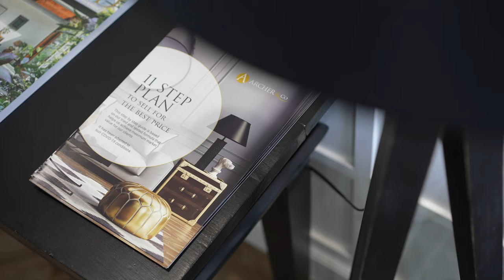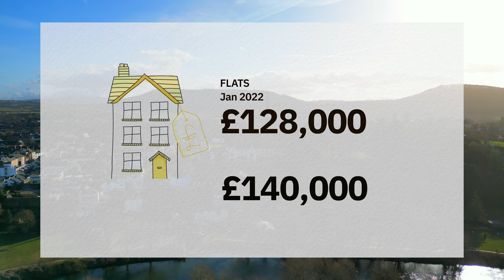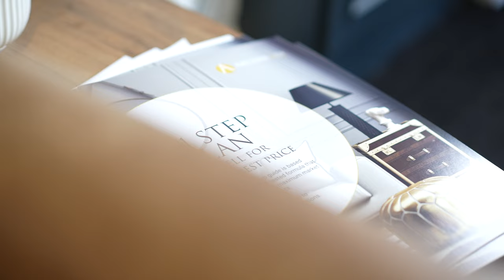Winter market update 2023 | Archer & Co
Winter Market Update 2023 for Ross-On-Wye and surrounding areas.